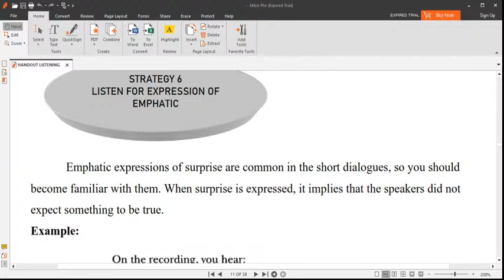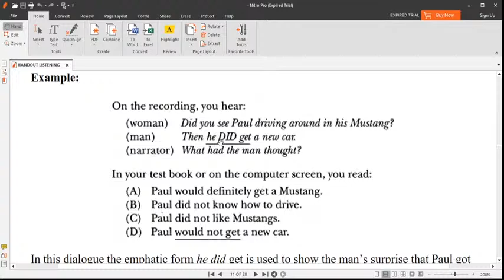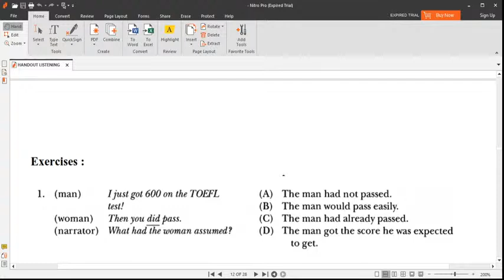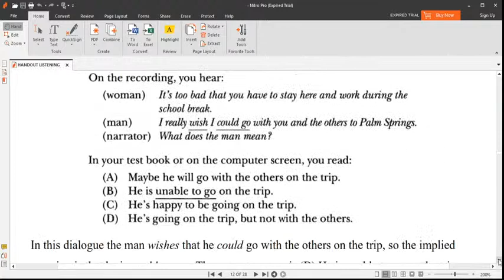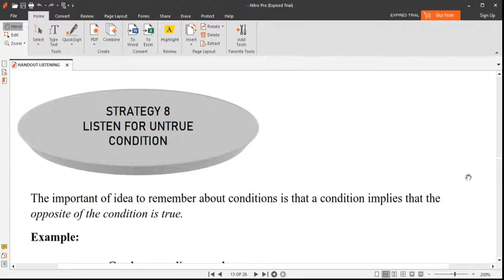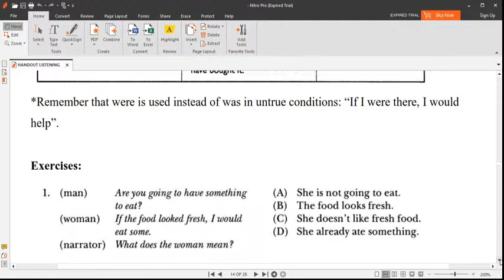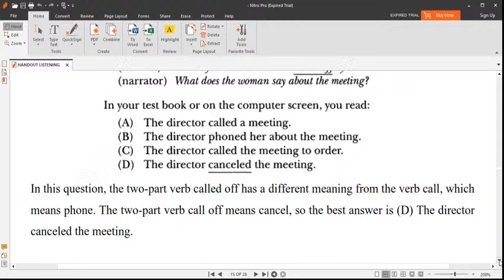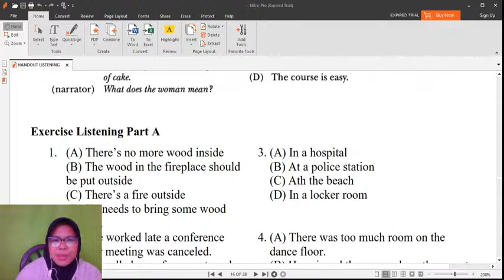4th meeting ENGLISH 3 CLASS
Video ini dibuat untuk keperluan perkuliahan online Universitas Sains dan Teknologi Komputer (Universitas Stekom) Video ini dibuat untuk keperluan perkuliahan online di Universitas Sains dan Teknologi Komputer (Universitas STEKOM). Video ini berisi tentang 3th meeting ENGLISH 3 CLASS

Mata Kuliah : Bahasa Inggris 3
Kelas : KA,TI, DG, SK
Semester : 6

Prorgam Studi Sistem Komputer
Program studi Desain Grafis
Program Studi Komputerisasi Akuntansi
Program Studi Manajemen Informatika

Fakultas Ilmu Terapan

Bagi teman teman yang ingin tahu lebih banyak tentang STEKOM bisa mengunjungi tautan berikut :